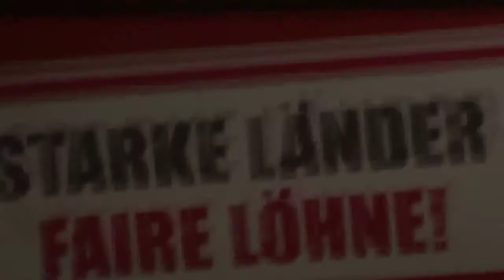Truck - German state clerks pro communism